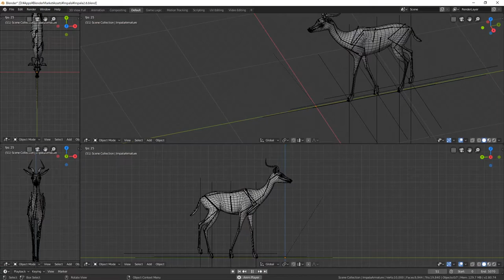Blender Impala armature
Blender Market